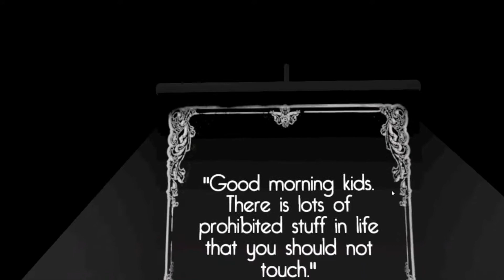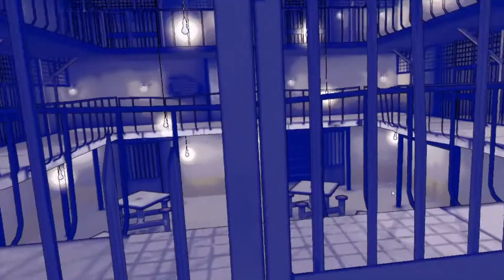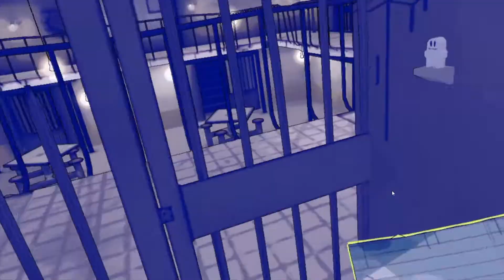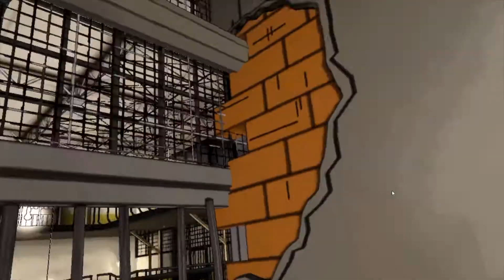Prison VR funny moments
Prison Boss VR is agme where you trade items for other tiems, sorta like knack 3, but much more funny and stupid